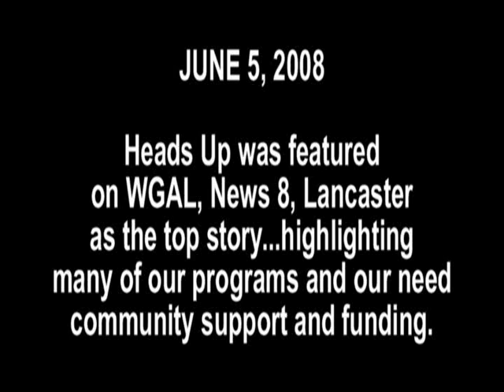Heads Up Lancaster WGAL - funding needed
Heads Up Lancaster exists to empower the students of Lancaster County through multi cultural urban arts and academic enrichments in areas of their passions - unleashing potential.